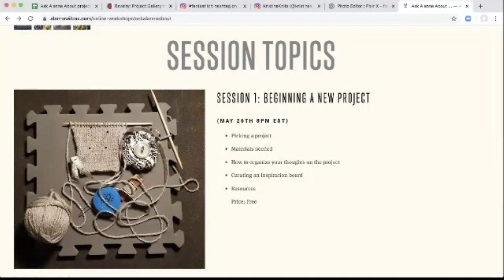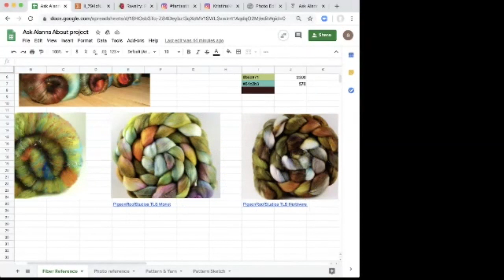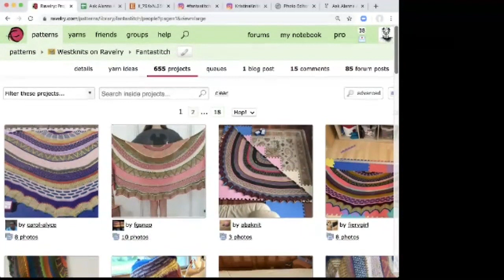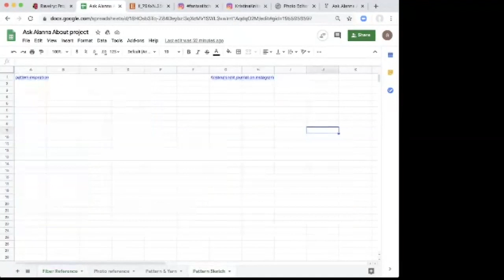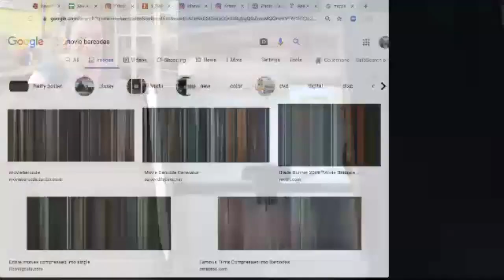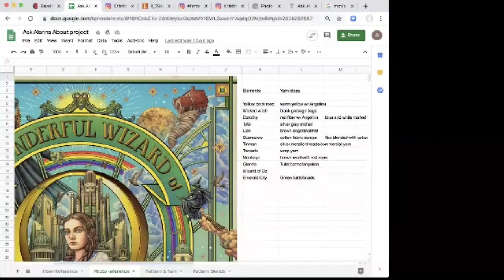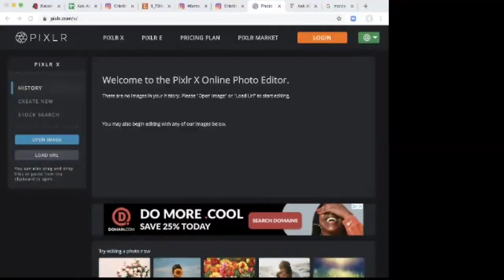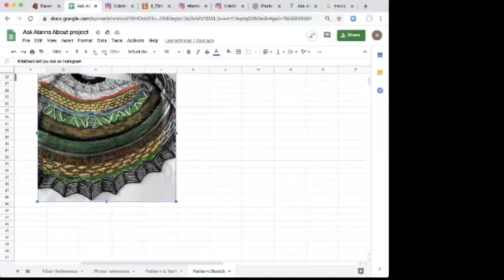My Creative Process as a Spinner & Fiber Artist: Session 1 Part 1: Beginning a New Project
Click the link at the bottom of this description to sign up for the next session!

Topics covered:
- Picking a project
- How to organize your thoughts on a project
- Curating an inspiration board
- Resources

Next session covers:
- Brainstorming materials needed
- How to use resources to calculate amount of each material needed